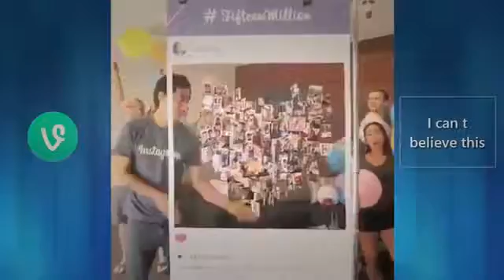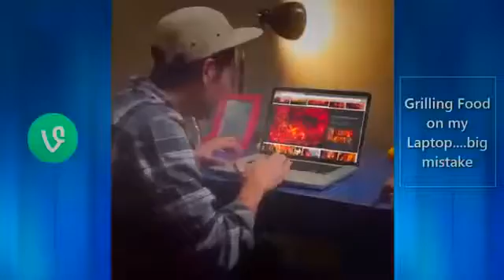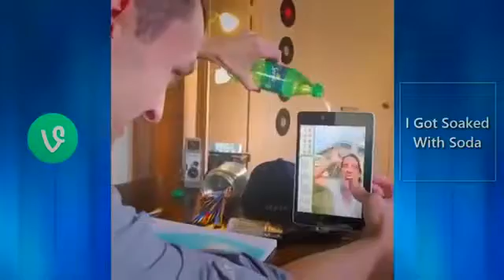Comedia - Mejor espectáculo de magia nunca 2016 2 truco de magia más increíble jamás